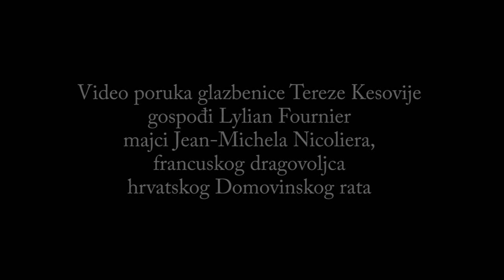Tereza Kesovija - poruka Lylianei Fournier, majci Jeana-MIchela Nicoliera (06.11.2020.)